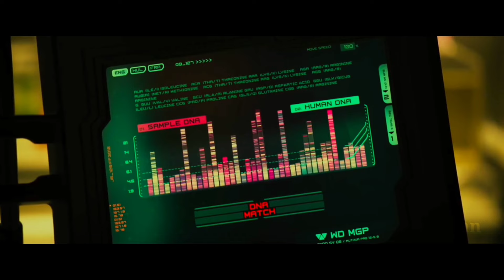God of humans new Movie | Movie Explained In Hindi | New Movie explained in Hindi Urdu | Sci-fi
The discovery of a clue to mankind's origins on Earth leads a team of explorers to the darkest parts of the universe. Two brilliant young scientists lead the expedition. Shaw (Noomi Rapace) hopes that they will meet a race of benevolent, godlike beings who will in some way verify her religious beliefs, while Holloway (Logan Marshall-Green) is out to debunk any spiritual notions. However, neither the scientists nor their shipmates are prepared for the unimaginable terrors that await them.